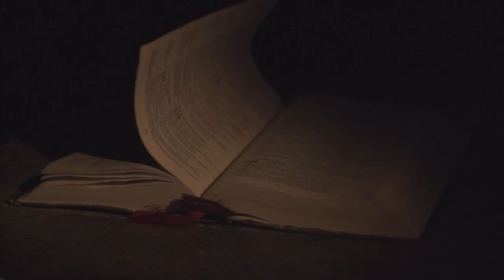Move Teaser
»„Ich aber bin gekommen, um ihnen das Leben zu geben, Leben im Überfluss." Johannes 10,10 In diesem Satz liegt große Explosionskraft, die den Staub auf alten, religiösen Begriffen wegsprengt. Es wartet auf dich eine Begegnung mit der schillerndsten und größten Persönlichkeit des Universums: GOTT. Eine Begegnung, die dein Leben in Bewegung bringen wird. MOVE!«